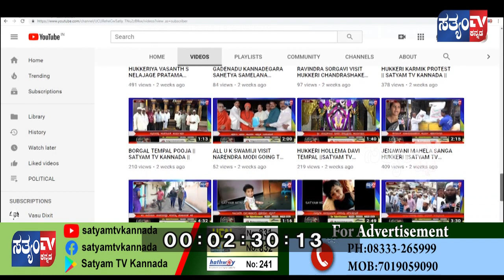ಬೆಳಗಾವಿ- ಉದ್ಯೋಗ ಖಾತರಿ ಯೋಜನೆಯಡಿಯಲ್ಲಿ ಉದ್ಯೋಗ ಕಲ್ಪಿಸಿಕೊಟ್ಟ ಮಾರಿಹಾಳ ಗ್ರಾ. ಪಂ ||SATYAM TV KANNADA